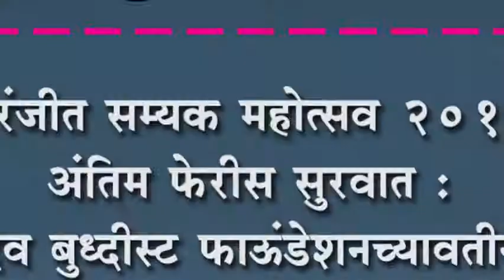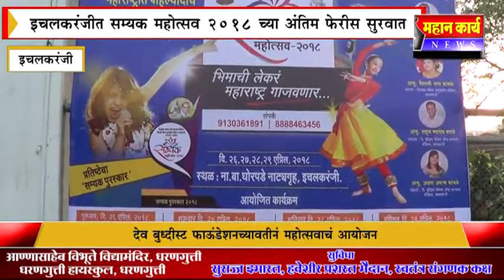इचलकरंजीत सम्यक महोत्सव २०१८ च्या अंतिम पेरीस सुरवात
इचलकरंजीत सम्यक महोत्सव २०१८ च्या अंतिम पेरीस सुरवात : देव बुध्दीस्ट फाऊंडेशनच्यावतीनं महोत्सवाचं आयोजन